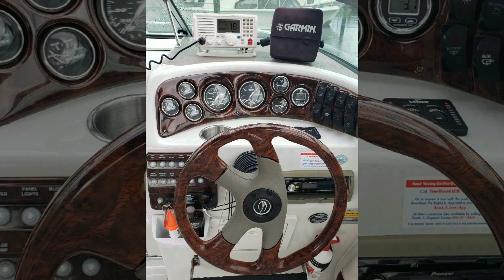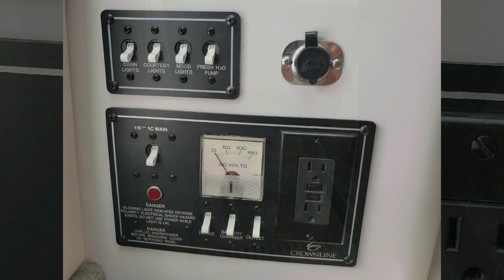My Boat - Brown Eyed Girl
My 2004 Crownline 220 CCR with a Mercruiser 350 MAG.  This is a very special boat that had brought us hours of enjoyment as we have put more than 200 hours on her during our first year of ownership without a hitch!  She was strictly a freshwater boat before I bought her and was very, very well taken care of!  She is very economical to run, is perfect for our needs, combines a bit of sportiness along with cruiser comfort, has many features usually only found on larger cruisers and has a top speed of 50 MPH.